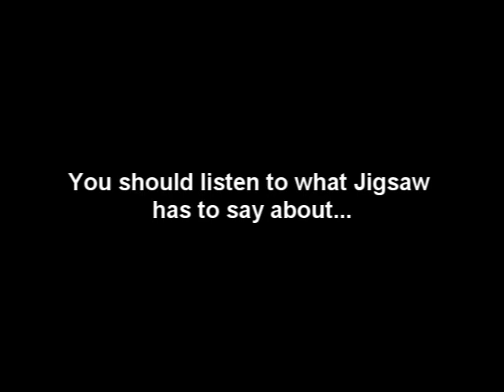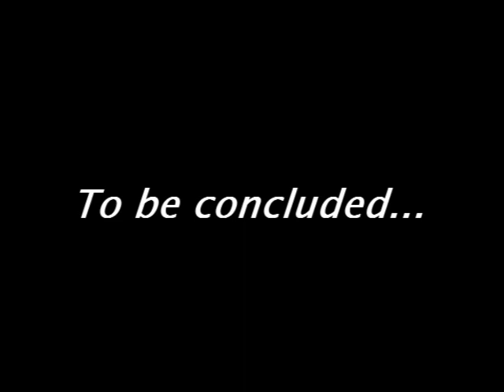jigSAW Chapter 4 of 5 (Funny SAW parody) / Coming Soon: jigSAW 2D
Synopsis: This hilarious SAW parody is loosely based on SAW 2.  Drug-addicted Commissioner Gordon from the Dark Knight: Not So Serious expands his jurisdiction of justice so that he could investigate "games" created by Jigsaw, a sickly sex-addicted old man who never thinks his schemes through.

Make 'Em Laugh Films is at it again!

This is part our half hour-long Saw parody entitled jigSAW.

After the Dark Knight: Not So Serious we decided to spend our summer making a comedy based on the SAW series. We filmed jigSAW over the summer of 2009 at our team member's house in Highland Park.

Cast and Crew:

Jigsaw - Jason B

Commissioner Gordon - Dan Cohen

Detective - Kacie Jonasen

Jigsaw puppet - Jason B, Kacie Jonasen, and Zack Stein

"Annorexic" victim - Jeremy B

Twilight victim - Julian B

Jackass Crew Member - Jordan B

Random Cops - Zack Stein and Dan Cohen

Kelly (Party girl victim) - Dena Goldberg

Janitor/Zepp (Bathroom victim) - Kevin Foran

Directed by Jason B and Zack Stein

Edited by Jason B and Zack Stein

Screenplay by Jason B

Created by Jason B, Zack Stein, and Eric Pinter

Produced by Jason B and Zack Stein

Location provided by Zack Stein

Camera crew - Zack Stein and Jason B

Deadly props manager - Kacie Jonasen

Random props  - Jason B

Other Comedic props - Zack Stein

Make up artist - Kacie Jonasen

Costume manager - Jason B

Red Jigsaw robe provided by Eric Pinter

Camera Equipment provided by Jason B

Editing Equipment provided by Illini Film and Video

In loving memory of John Kramer/Jigsaw who died on October 27, 2006, in the third installment of SAW who we still get to see in sequels that have more flashbacks than Family Guy.

UPDATE: Here's a little teaser for jigSAW 2D, the full-length sequel to jigSAW.  After SAW 3D disappointed me, I knew I had to make another SAW comedy movie.

jigSAW 2D will be a spoof of SAW 3, SAW 4, SAW 5, SAW 6, and SAW 7 aka SAW 3D all in one.  It will be the ultimate parody of the SAW series.

Cast and Crew:

Jigsaw - Jason B

Detective - Kacie Jonasen